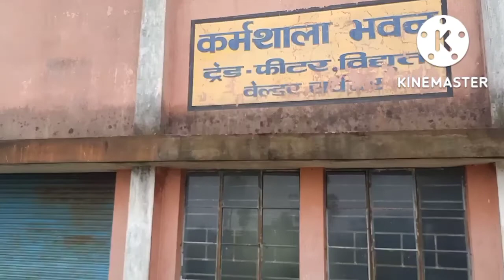औद्योगिक प्रशिक्षण केंद्र घाटशिला|| ITI College Ghatsila|| Gov. ITI Ghatsila तितुलदंगा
🙏 JOHAR 🙏